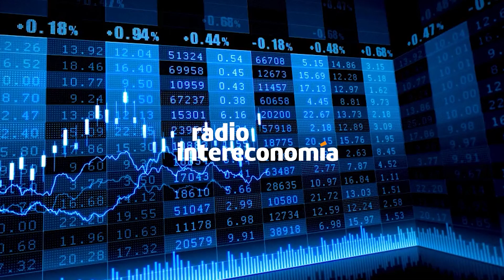¿Acierta la Fed subiendo los tipos de interés en 25 puntos?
La Reserva Federal de EEUU ha vuelto a subir los tipos de interés en 25 puntos básicos tal y como esperaba el mercado hasta situarlos en un rango objetivo de entre el 4,75% y el 5%. El incremento se produce a pesar de los problemas de los bancos pequeños y medianos, aunque el presidente del organismo, Jerome Powell, abre la puerta a pausar las subidas de tipos antes de lo esperado por culpa precisamente de la inestabilidad financiera.

En Capital Intereconomía Mariano Valderrama, analista jefe de Intermoney; Ricardo Gil, director de estrategia en Trea AM; y Luis Merino, responsable de Renta Fija, Mixtos y selección de fondos en Santalucía AM, anzalizan la decisión de la Fed, los mensajes de Powell, si habrá una pausa en las subidas de tipos y la situación del sistema financiero estadounidense.